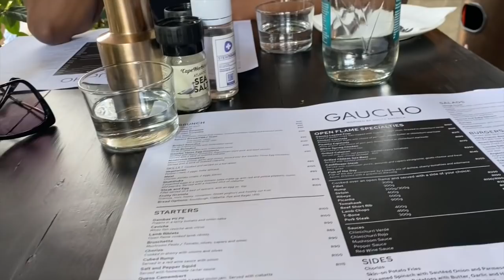VLOGTOBER|| A few days with me. Sometimes even introverts go out lol. Short Vlog.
Hey Y'all, this is a short one. I had to put it up anyway! If you want more vlogs, you know exactly what you need to do.

xoxo
JK

JK.

Hi!

K.